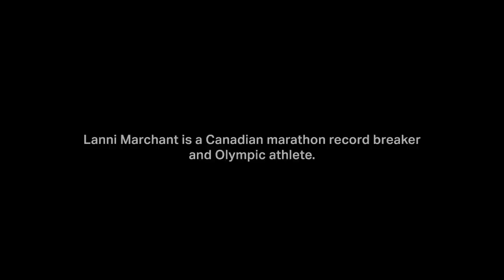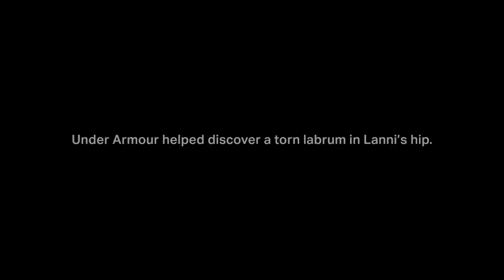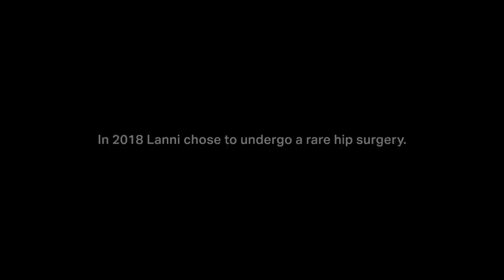kNOwQuitting | Lanni Marchant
For Canadian Olympic runner Lanni Marchant, injury wasn’t the end of her journey. It was the beginning of a new one.